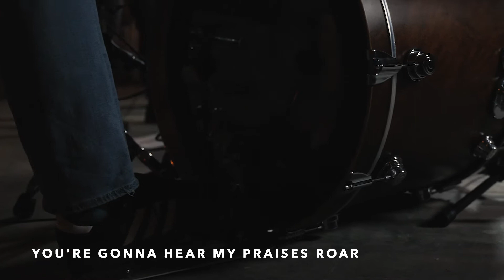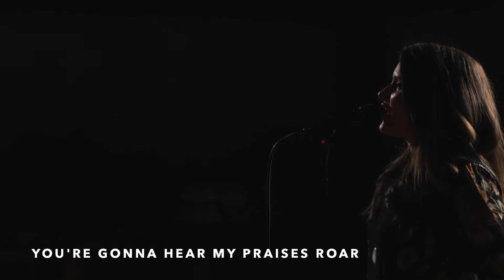Raise a Hallelujah